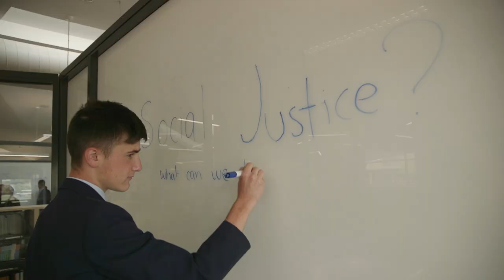Liverpool-Casula: All Saints Catholic College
All Saints Catholic College students live a journey at One School across a Dual campus as One Community. They experience alignment of their entire learning journey from K-12 in a contemporary school climate.  We place great importance on the development of the whole person: spiritually, academically, socially and physically.

Students have access to specialised programs and the opportunity to learn in a safe, nurturing environment underpinned by gospel values. Our students are challenged within a dynamic and innovative curriculum to become independent thinkers willing to take risks and become lifelong learners.